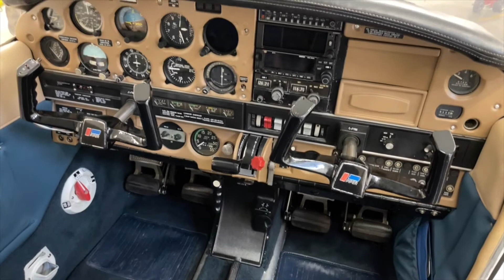1976 Piper Warrior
For Sale: 1976 Piper PA28-151 Warrior. Full Log History and upgraded Avionics. For all the details, photos and log books in PDF, please